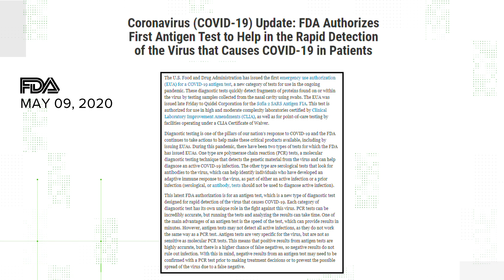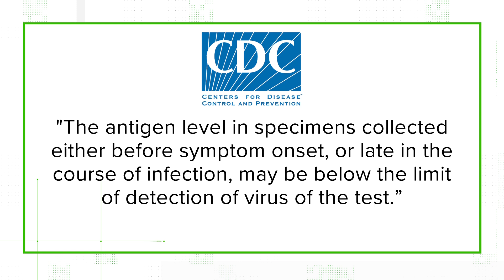VERIFY: Are rapid antigen tests really less accurate than other COVID-19 tests? When's the best time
As of December 7, 2020 the Food & Drug Administration has approved Emergency Use Authorizations for almost 300 different tests, included diagnostic and serology tests.

About two-thirds of those tests are the traditional molecular tests, such as the PCR test, that can be run in a lab in a matter of hours but take a few days to get results.

But only seven antigen tests, commonly referred to as 'rapid tests,' have been granted an Emergency Use Authorization. Those are the tests that can take as little as 15 minutes and can be run without a lab.

For months, antigen tests have drawn skepticism and criticism from the public for producing false results.

Elon Musk publicly questioned the accuracy of antigen tests on Twitter in November.

"Something extremely bogus is going on," he said. "Was tested for covid four times today. Two tests came back negative, two came back positive. Same machine, same test, same nurse. Rapid antigen test from BD."

Are antigen tests less accurate than other tests, like the PCR?
Sources:

Our Verify researchers asked this question to two infectious disease experts:

Dr. Hanna Akselrod, assistant professor of medicine and co-director of the COVID-19 Recovery Clinic at the George Washington University
Dr. Stuart Ray, professor of Medicine at Johns Hopkins University.

We found out it's a difficult question to answer without defining the term, "accurate."

"When you ask me whether antigen tests are accurate, are they accurate for what purpose?," Ray said. "And I'll give you some choices."

Here's the list Ray came up with:

Are they an accurate measure of whether someone's infectious with SARS-CoV-2?
Are they an accurate measure of whether someone has or recently has had SARS-CoV-2?
Are they an accurate measure of whether or not a person's current symptoms are from a SARS-CoV-2 infection?
Are they a good predictor of whether or not this person will be shedding the this virus tomorrow or the next day, because they had an exposure two days ago?